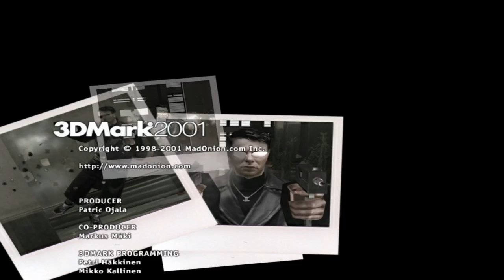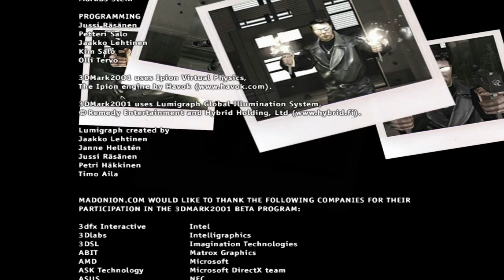3DMark2001 Demo on Windows 10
The third generation 3DMark and the first 3D benchmark that supports DirectX 8, using key features such as vertex and pixel shaders, and point sprites.